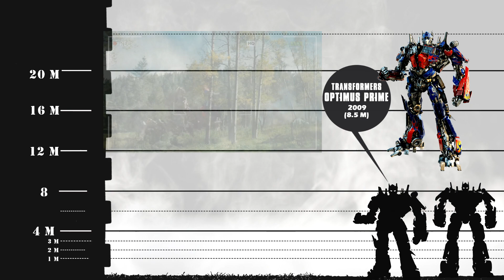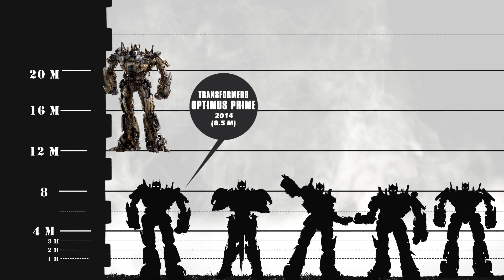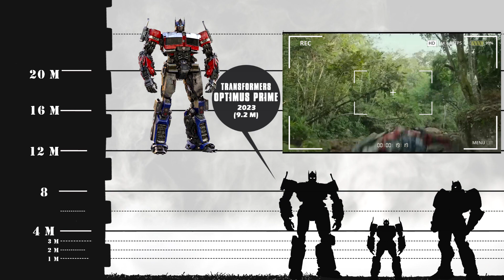Evolution of Optimus Prime Movies : Size Comparison : 2007-2023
In this video, I present the Evolution of Optimus Prime Movies : Size Comparison  : 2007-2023, but you should note that these are calculated based on the author's estimates and there may be parts that may be possible. Wrong, the creators apologize here, hope viewers will enjoy watching the video. And don't forget to press follow and like the video and share.
1. Transformers (2007)
2. Transformers: Revenge of the Fallen (2009)
3. Transformers: Dark of the Moon (2011)
4. Transformers: Age of Extinction (2014)
5. Transformers: The Last Knight (2017)
6. Bumblebee (2018)
7. Transformers: Rise of the Beasts (2023)
🔹️Watch in HD 1080p
🔹️Anime : Evolution of Optimus Prime Movies : 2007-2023